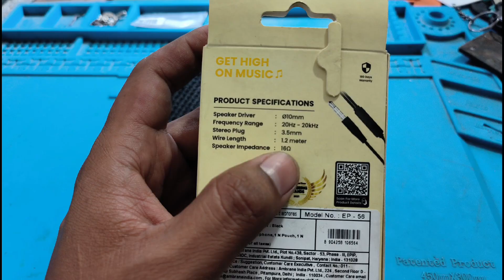Ambrane EP 56 Wire Earphone